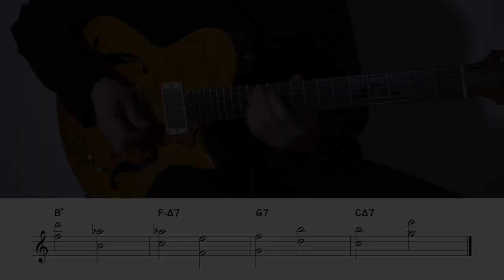Lage Lund Voicing Exercise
0:00 OP
0:07 Basic
0:25 Advanced

Voicing Exercise
Harmonic Major Drop 2 Voicings

・Basic
3rd & 5th , Root & 7th.

・Advanced
Down a 5th,up a step,up a 4th.

Amp : YAMAHA THR 10